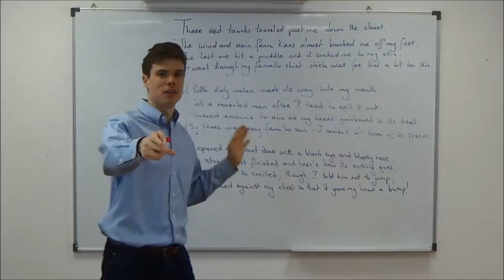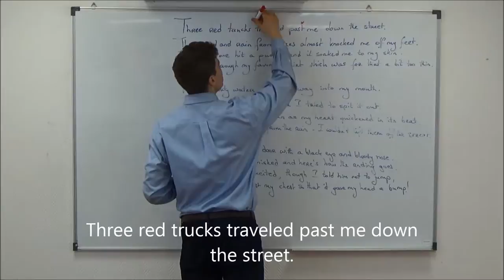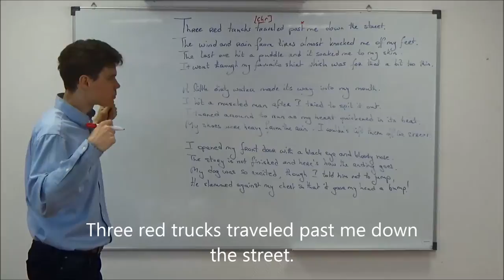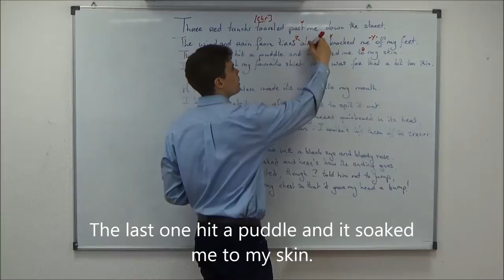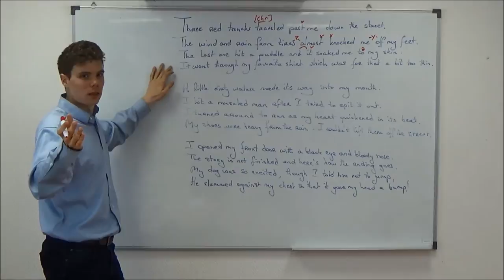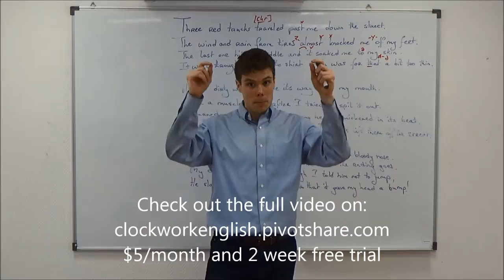Your Weekly English Workout | 52 | Red Trucks | First Stanza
Learn to speak English like a Native speaker. In these videos, we break down the pronunciation of poems and practise saying them with you. We work on specific sounds in words and transitions between words. Working on pronunciation helps you speak more confidently and more accurately. It also helps you understand Native speakers better.

Check out the full video and download the video, audio and pdf